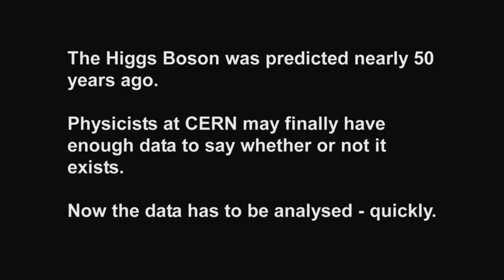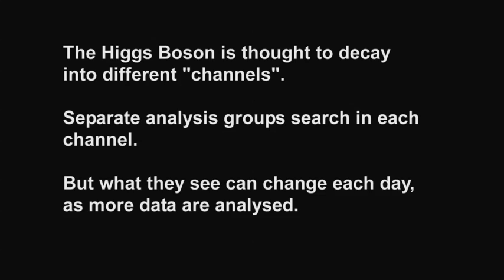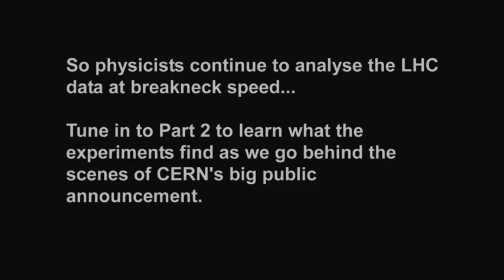CERN People - Higgs Boson? Part 1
In the lead-up to the July 4 announcement of the discovery of a new particle that may or may not be the Higgs Boson, CERN People was the only camera with the LHC experiments at CERN.  In this film members of the two big LHC experiments, Atlas & CMS, describe the process leading up to the announcement and the pressures they are under. Part 2 coming soon.